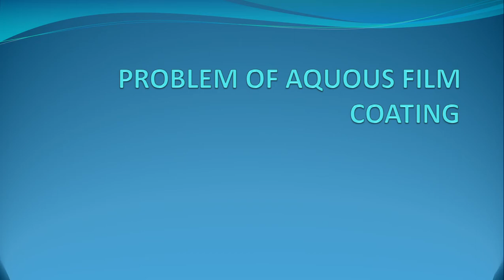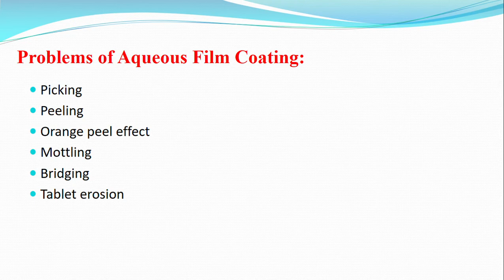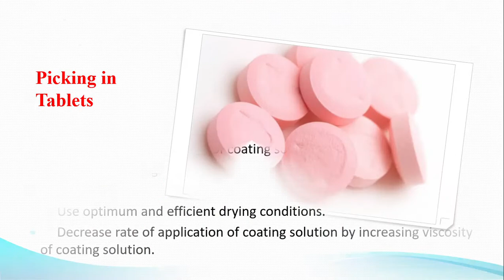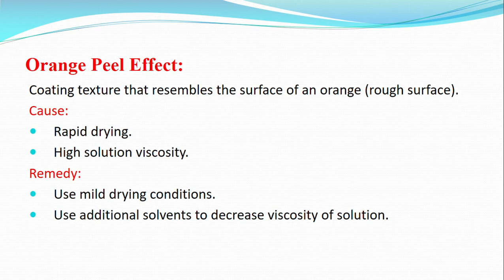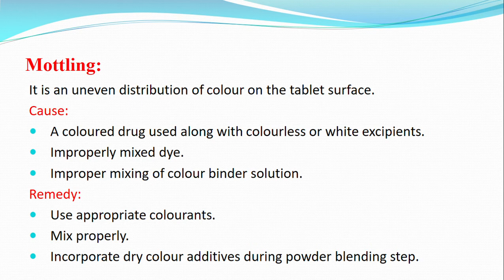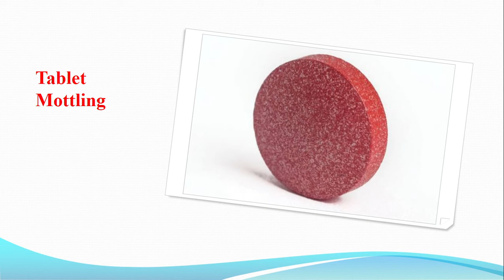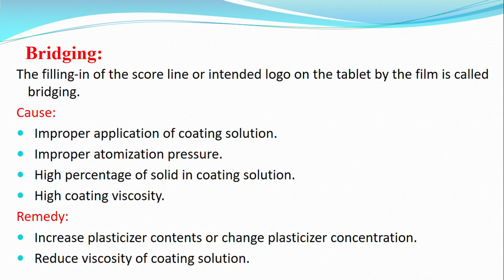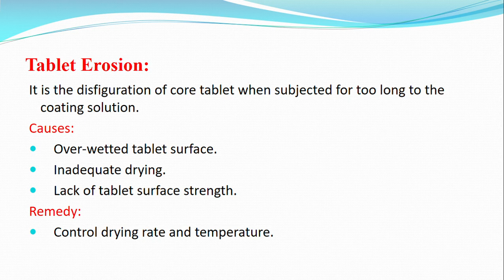Film coating tablet coating sugar coating purposes types of coating lecture 2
hi
Assalam-o- Alaikum everyone  I’m zaibo from Education Planet. In this video you will learn about film coating, tablet coating,types of coatings,problems of aqueous film coating, like picking, peeling, orange peel effect, mottling, also solution to all these problems.
In this channel, you will get all the educational videos and technical videos too.